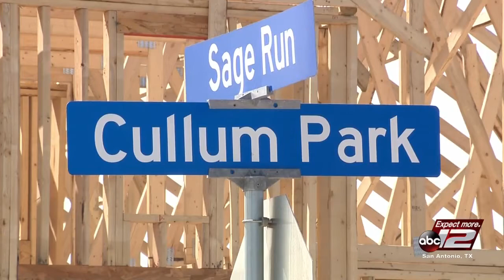KSAT News Brief: March 13, 2017 Evening Edition